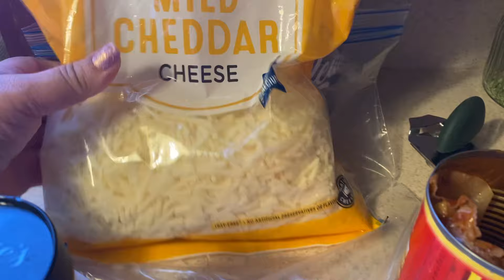Happy Mother’s Day 2024 Authentic Mexican food lunch, tamales Spanish rice salad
~~~Video Information~~~

Tamales in a can $1.25 at Dollar Tree
Spanish rice & Salad
Restaurants are packed on Mother's Day!! Make your own special Mother's Day lunch at home.